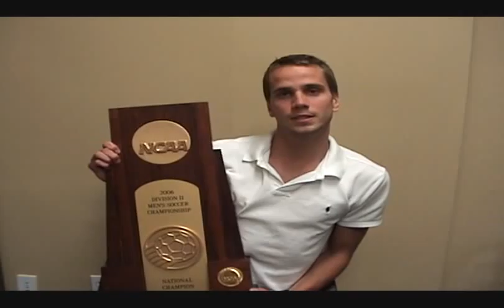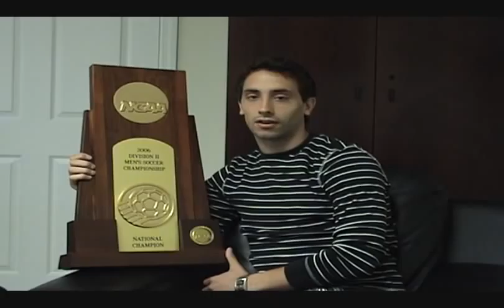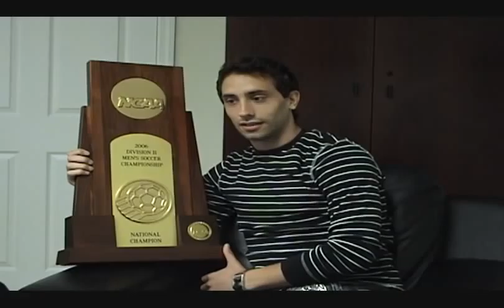RING CEREMONY 2007.wmv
2006 National Champions Dowling College Golden Lions Story